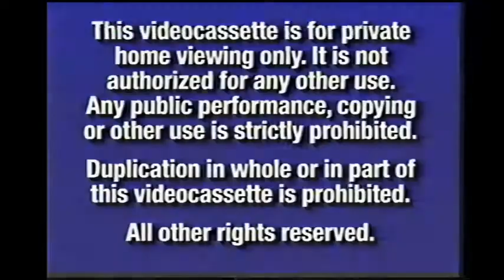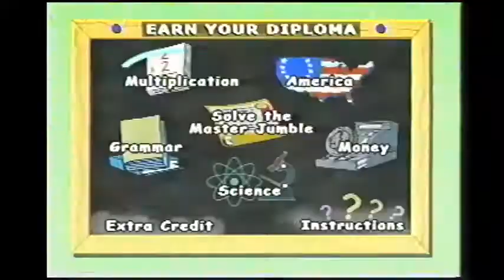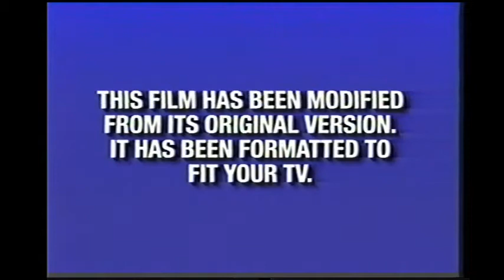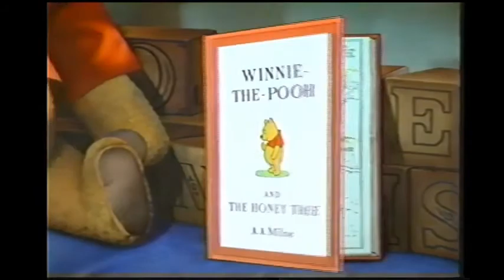Opening To The Many Adventures Of Winnie The Pooh 2002 VHS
Here is the opening to the 2002 VHS of The Many Adventures Of Winnie The Pooh, originally uploaded by Anthony Craig's Movie Corner.